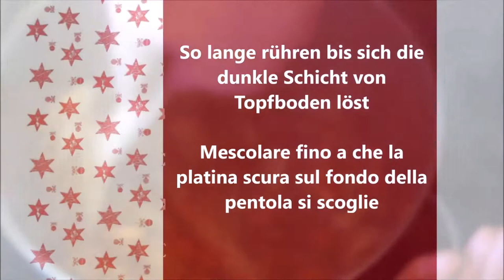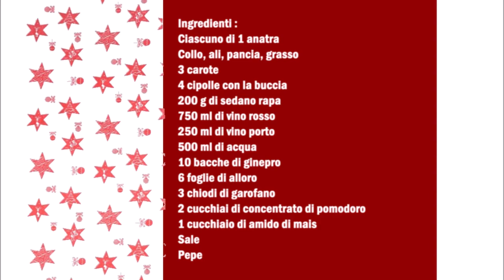Deutsche Weihnachts Entensauce / Salsa natalizia tedesca per l´Anatra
Deutsch :
Jeweils von 1 Ente
Halz, Flügel, Magen, Fett
3 Möhren
4 Zwiebeln mit Schale
200 gr Selleie Knolle
750 ml Rotwein
250 ml Portwein
500 ml Wasser
10 Wacholderbeeren
6 Lorbeerblätter
3 Nelken
2 Esslöffel Tomatenmark
1 Esslöffel Speisestärke
Salz
Pfeffer

In einen Topf etwas Öl erhitzen und die Ententeilen da drin anrösten, danach das klein geschnittenen Gemüse dazu geben und den Tomatenmark.
Alles anrösten bis auf dem Topfboden eine dunkle Schicht entsteht. Danach Mit 250 ml Wein ablöschen und so lange vermischen bis sich die dunkle Schicht auflöst. Dieser Schritt zwei weitere male wiederholen.
Danach den Portwein, das Wasser und die Gewürze dazu geben und für 4 Stunden bei niedrige Hitze köcheln.
Danach die Soße durch ein Sieb geben und wieder in der Topf gießen und wenn nötig mit etwas Salz würzen, jetzt die Speisestärke mit etwas Wasser vermischen und zur Soße geben.
So lange kochen bis die Soße eine cremige Konsistenz bekommt.

Italiano :
Di 1 anatra
Collo, ali, stomaco, grasso
3 carote
4 cipolle con la buccia
200 g di sedano rapa
750 ml di vino rosso
250 ml di vino porto
500 ml di acqua
10 bacche di ginepro
6 foglie di alloro
3 chiodi di garofano
2 cucchiai di concentrato di pomodoro
1 cucchiaio di amido
Sale
Pepe

Scaldare un filo d'olio in una casseruola e arrostire le parti di anatra, quindi aggiungere le verdure tritate e il concentrato di pomodoro.
Arrostire il tutto fino a formare uno strato scuro sul fondo della pentola. Sfumare con 250 ml di vino e mescolare fino a quando lo strato scuro non si sarà sciolto. Ripetere questo passaggio altre due volte.
Aggiungere il vino porto, l'acqua e le spezie e far sobbollire a fuoco basso per 4 ore.
Passate la salsa al setaccio e versatela nuovamente nella pentola e aggiustate di sale se necessario, ora mescolate l'amido con un po' d'acqua e aggiungete alla salsa.
Cuocete fino a quando la salsa avrà una consistenza cremosa.